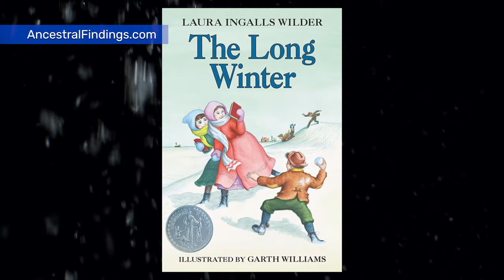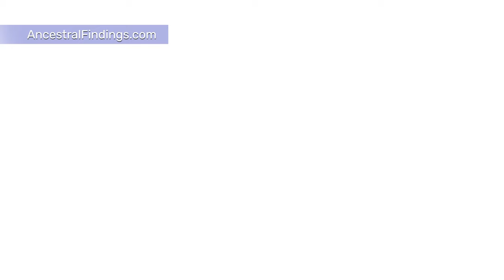AF-604: The Long Winter of 1880-1881: When the West Froze | Ancestral Findings Podcast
The Long Winter of 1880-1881 is one of the harshest blizzards on record for the Plains states (though at the time, most of them were still territories, not yet admitted as states to the Union). The blizzard is immortalized and made famous for schoolchildren everywhere in Laura Ingalls Wilder’s novel, “The Long Winter,” part of her Little House on the Prairie series of books. Wilder weathered this blizzard as a teenager in South Dakota with her family and described her family and the town's hardships during this infamous weather event. It is an extraordinary first-hand account of someone who went through the harsh winter and survived during times before houses had things like electricity, indoor heating, and hot water plumbing.

Read Laura Ingalls Wilder’s novel, “The Long Winter.”